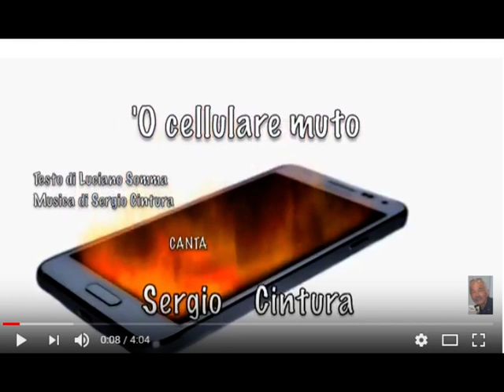Cintura Sergio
Ne Il Salotto di Mirtilla